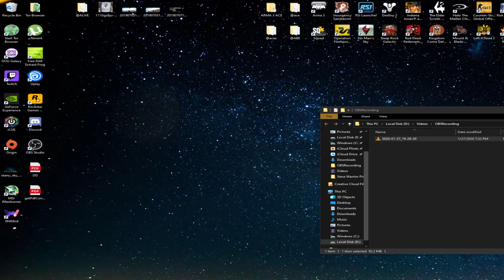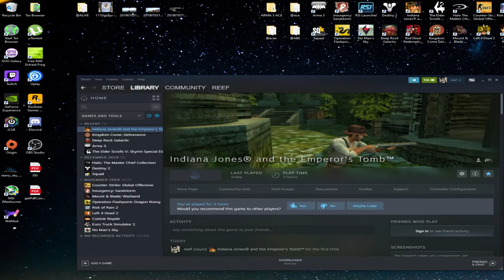Indiana Jones and the Emperor’s Tomb